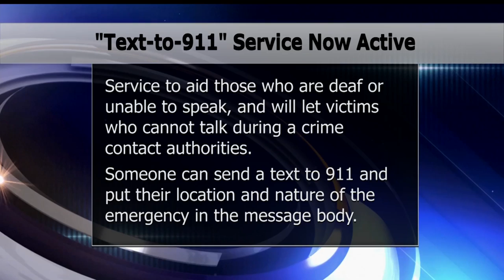"Text-to-911" Service Now Up-And-Running In Minnesota